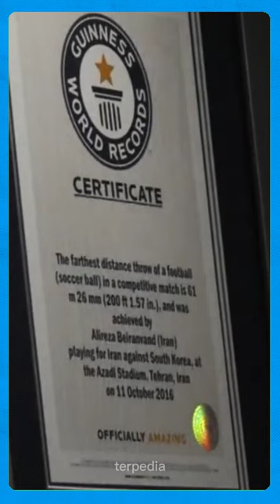Lemparan kiper mencapai 61 METER! 😱